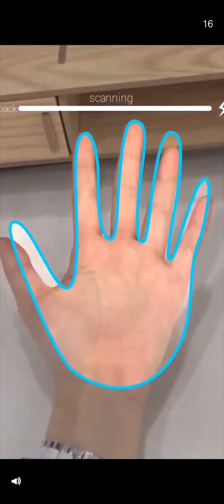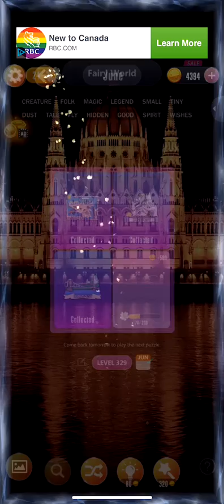Word Town Daily Puzzle June 13 Answers (Word Town Daily Answers)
Word Town Daily Puzzle Answers for June 13 2019. Word Town Daily Puzzle Clue is Fairy World.

For more clues and answers visit Ultimate Word Town Answers Guide